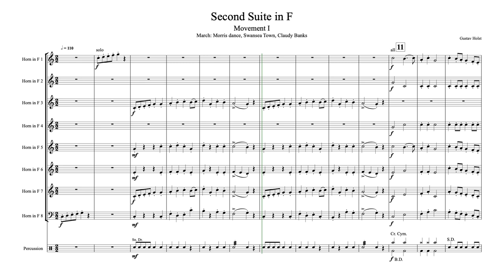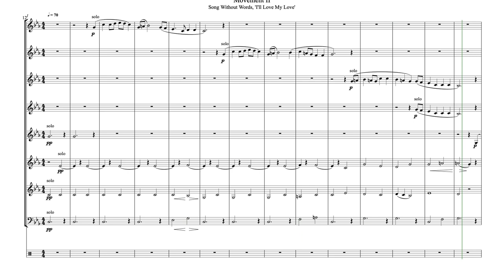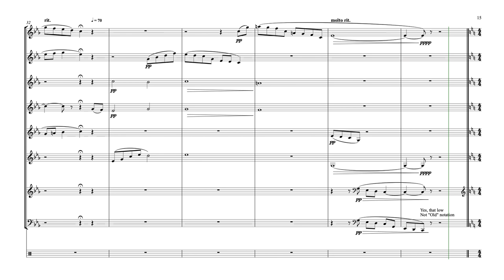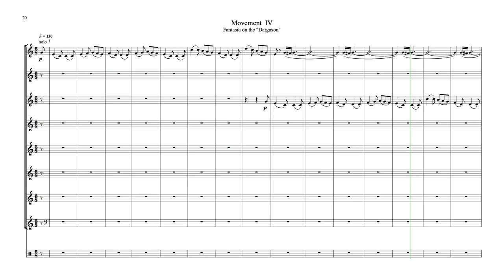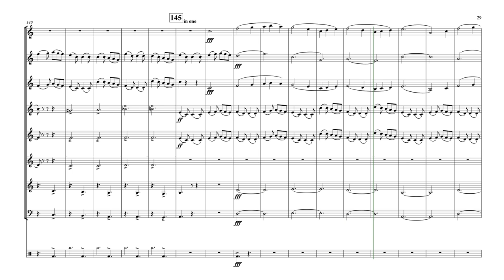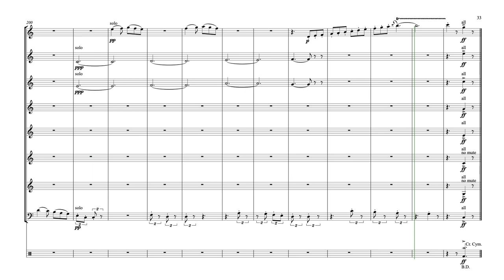Holst Second Suite in F for Horn Ensemble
Horn Ensemble Arrangement of Holst's Second Suite for Band